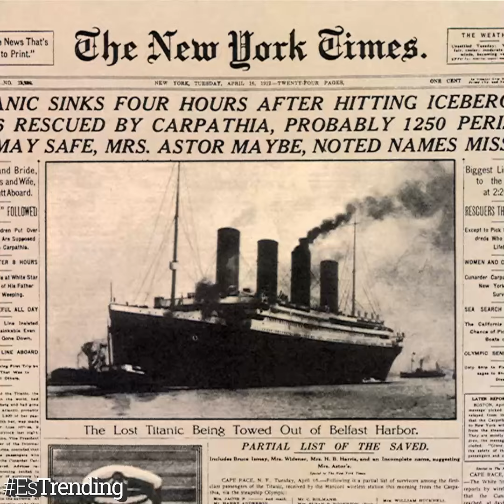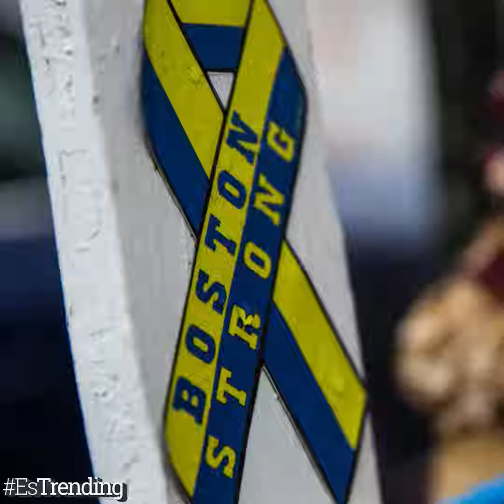15 de abril, una fecha marcada por las tragedias